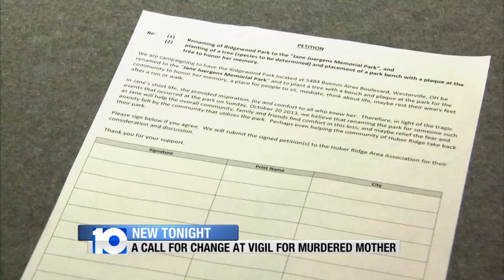Call for Change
Nearly a week after a woman was stabbed to death, family and community members are calling for change